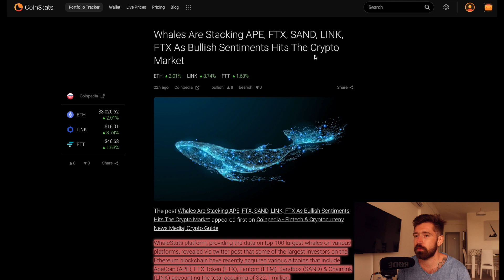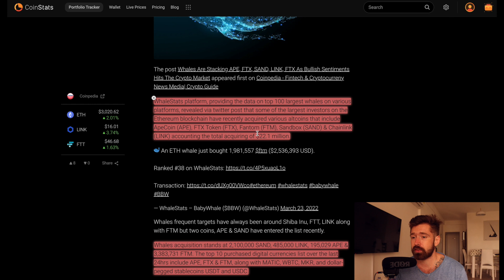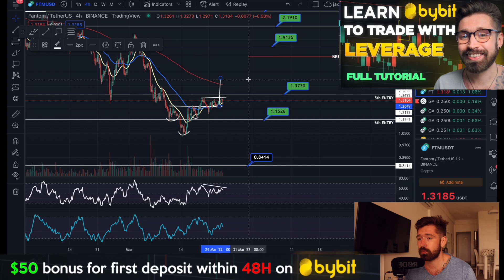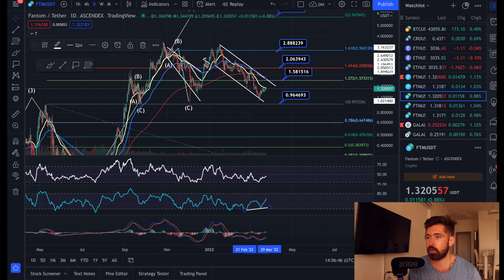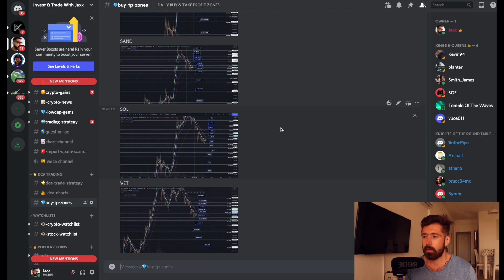FANTOM PRICE PREDICTION 2022👑WHALES BUY OVER 3 MILLION FTM! - WATCH THIS PATTERN 💎 NEXT TARGETS